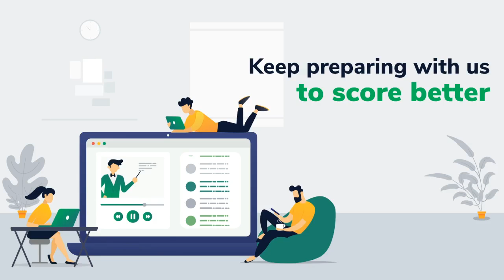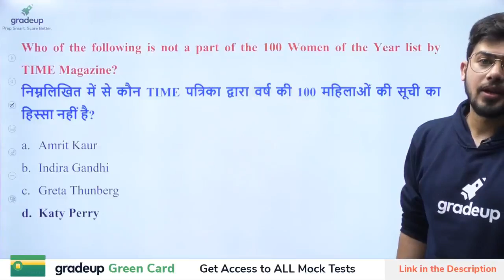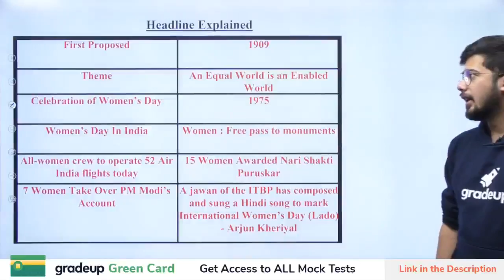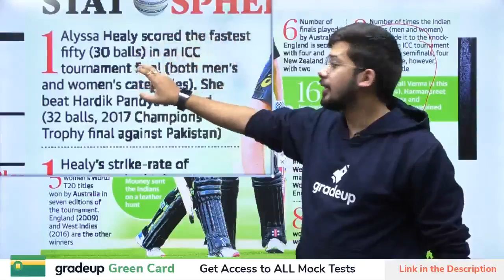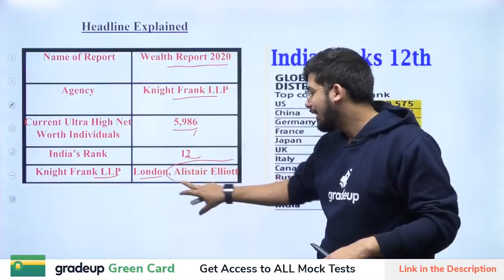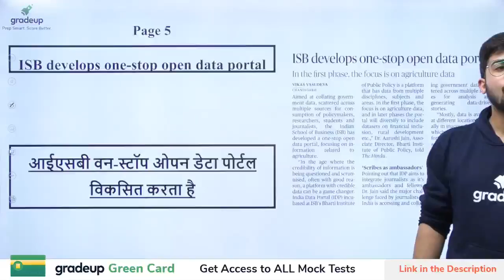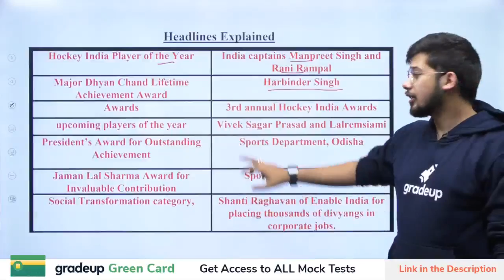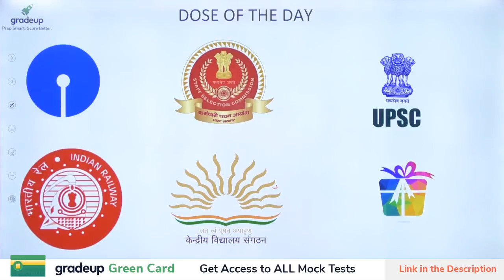Daily Current Affairs For STATE PCS EXAM 9th March 2020 | Gradeup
UPSC - Watch the live class on Daily current affair for UPSC Preparation by kush sir. Practice questions on Daily current affairs for UPSC Exam. These classes will help you to level up your preparation for UPSC. In this session, Gradeup Expert will discuss gk UPSC questions.

To help you crack UPSC EPFO 2020 Exam, Gradeup has launched comprehensive courses in English & Hindi Medium. You can watch free classes of these courses from the links shared below:

These courses cover the entire syllabus of the UPSC EPFO 2020 Exam, including General Accounting Principles, Social Security in India, Labour Law & Industrial Relations.

What do you get in these courses?
✅  7 Mock Tests with detailed analysis to get your exam ready